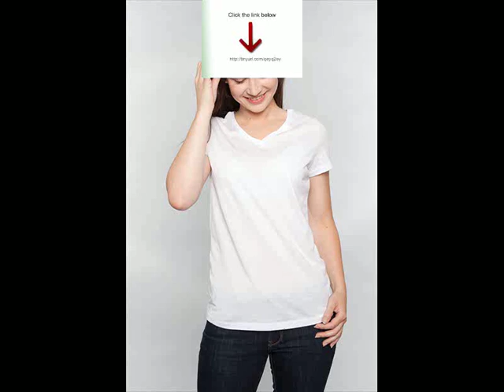beautiful house plans